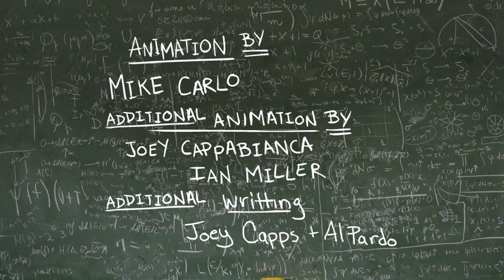Science Fare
Too School for Cool!

Science Fair
an Independently produced animated film
Directed/ animated:
Mike Carlo
Additional Animation:
Joey Cappabianca
Ian Miller
BG Design and Color:
Elliot Byrne
Character Color and Edit:
Al Pardo
Sound Design and Musical score:
Joey Spallina
Music Producer:
Christina Tortorelli
sound recorded at tonefarmer

Voice characterization:
Mike Carlo
Joey Cappabianca